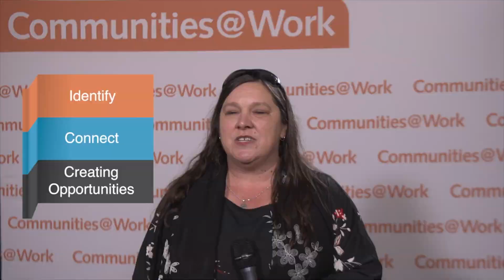Community Development | Dee Brookes: Connect, Don’t Collect - The Art of Community Asset Mapping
Dee Brooks, Agitator, Blender and Chief Hugger of the Jeder Institute, provides a brief overview of Asset Mapping to truly mobilize communities.

About Communities@Work

Communities@Work is Canberra’s largest not-for-profit community organisation, working to enrich the lives of people in our community in life changing ways.

With over 42 years working and living in the Canberra community, Communities@Work delivers positive educational outcomes, and creates resilient, sustainable and socially inclusive communities across the ACT and capital region, building better futures for the Canberra community through a variety of services and programs including community development.

Power to the People Conference

In 2019, Communities@Work partnered with the Bank of I.D.E.A.S  to deliver the popular and successful ‘Power to the People’ conference in Canberra, which brought together speakers and attendees from around Australia and internationally, all passionate about building citizen-driven communities with an Asset Based Community Development (ABCD) approach.

Other videos from the Power to the People conference 2019